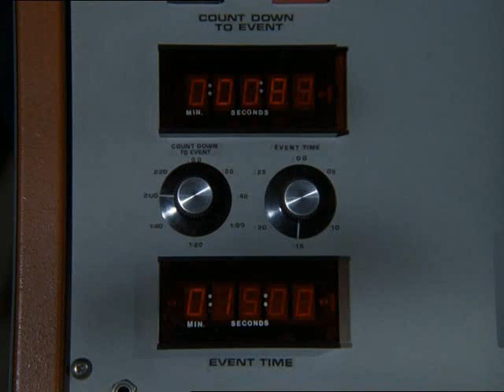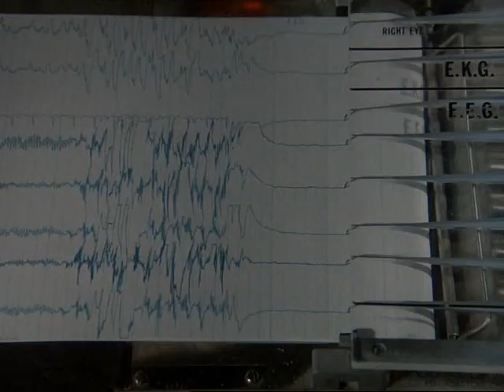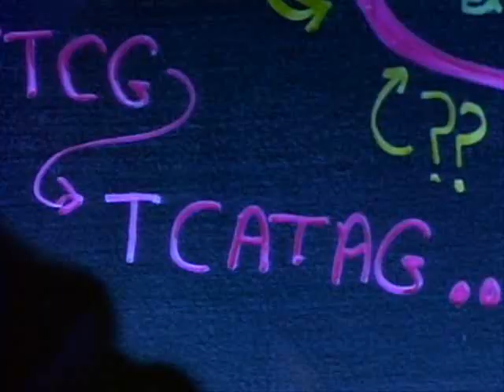The incredible Huk - Animal i have become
The Animal I have become, gemischt mit "The incredible Hulk"